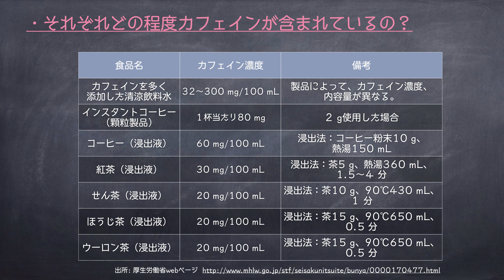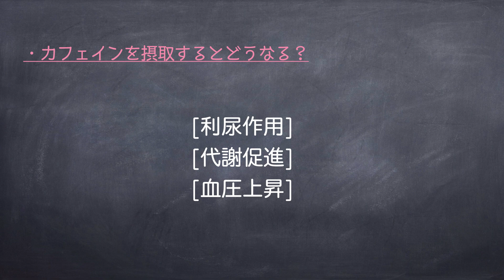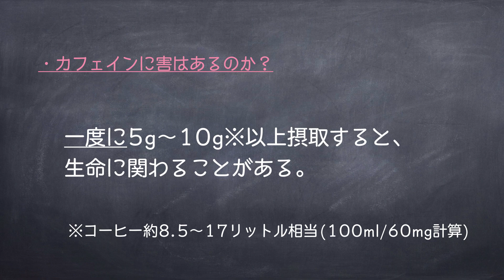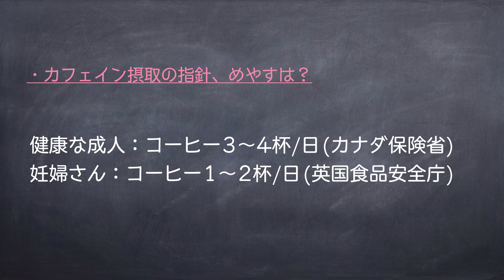カフェインってナンだ? カフェインとの付き合い方について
正体が分かれば怖くない！…ですよね？
カフェインとうまく付き合って、末永くコーヒーを楽しみたいものです( ´∀｀)

[参考資料]
・コーヒー検定教本
・コーヒーの科学
・厚生労働省webページ - 食品に含まれるカフェインの過剰摂取についてQ＆A
・食品安全委員会ファクトシート - 食品中のカフェイン

高橋ユウ太のコーヒー動画では、コーヒーに関する動画を投稿しています。

※URLはAmazonアソシエイトを利用しています